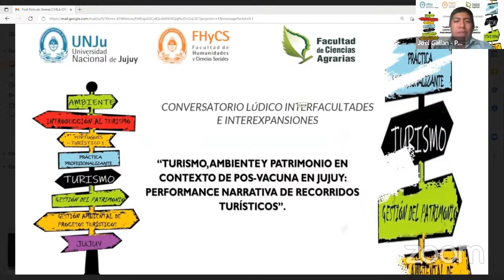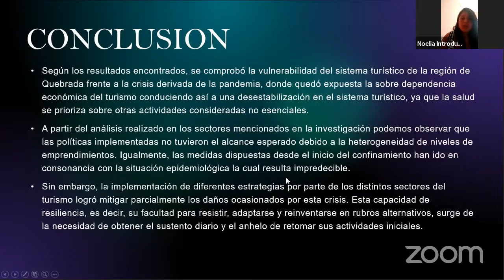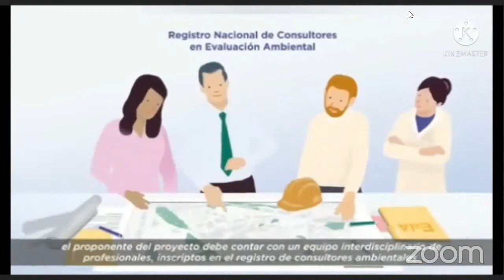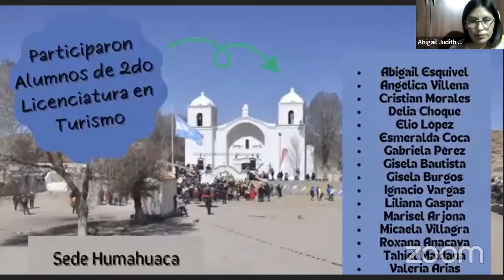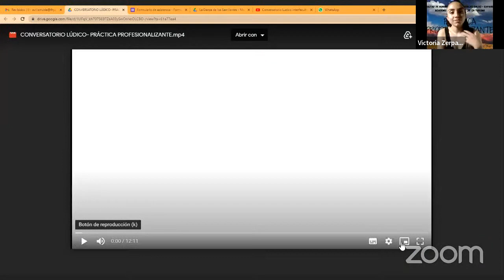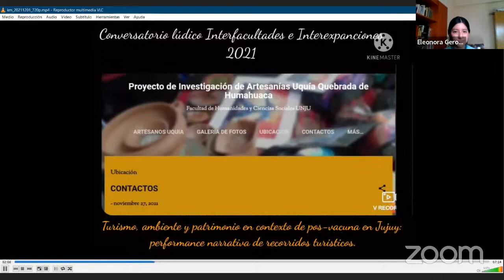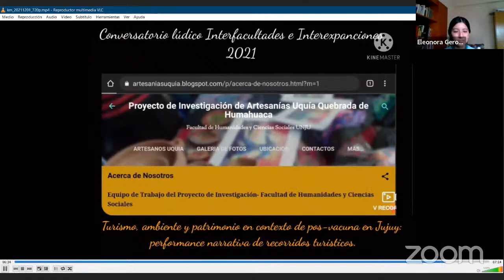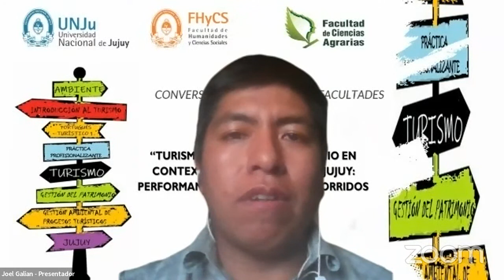Conversatorio Lúdico interfacultades (FHyCS y FCA) e interexpansiones (Humahuaca y El Carmen)